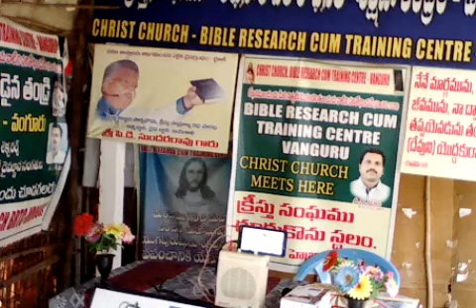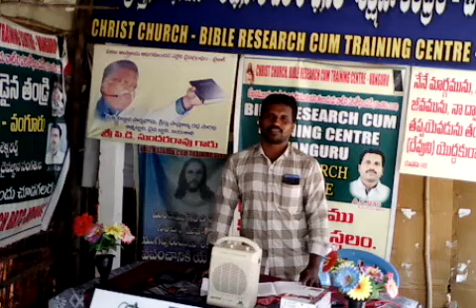2019#July 4 A KRAO Message# Friendshipday